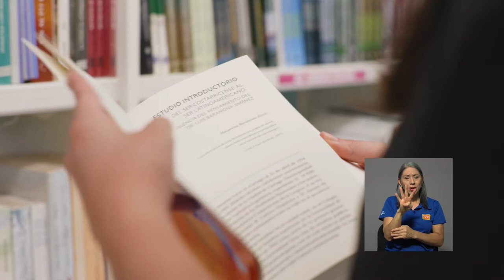Desde la Editorial: "El gran incógnito iberoamericano"